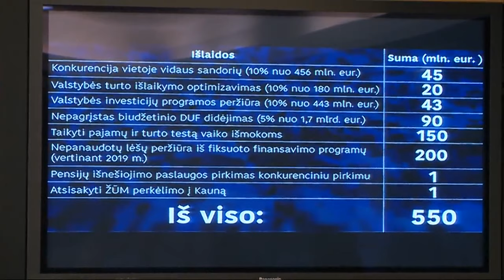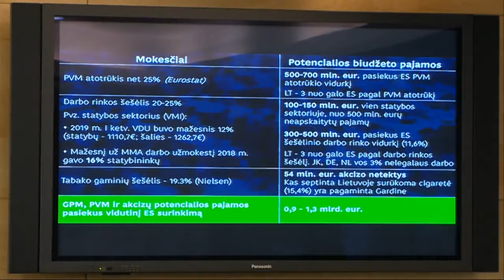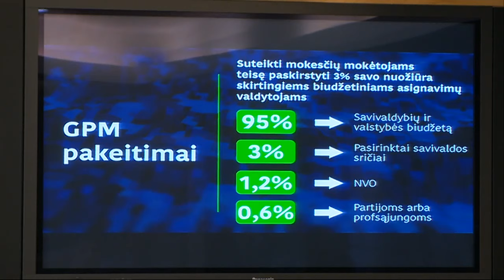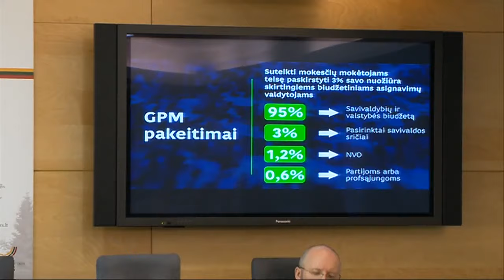2019-10-21 „Liberalų sąjūdžio požiūris į 2020 m. biudžetą ir siūlomos alternatyvos“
Dalyvauja Liberalų sąjūdžio pirmininkė ir frakcijos Seime seniūnė Viktorija Čmilytė-Nielsen,  Liberalų sąjūdžio frakcijos narys, Aplinkos apsaugos komiteto pirmininko pavaduotojas Simonas Gentvilas, Liberalų sąjūdžio frakcijos narys, Seimo Biudžeto ir finansų komiteto pirmininko pavaduotojas Kęstutis Glaveckas, Lietuvos atsinaujinančių išteklių energetikos konfederacijos prezidentas, liberalas Martynas Nagevičius.

Spaudos konferencijos transliuojamos tiesiogiai internetu ir Seimo „YouTube“ paskyroje. Stebintiems transliacijas yra galimybė užduoti klausimus prelegentams. Nuoroda į klausimų uždavimo sistemą bus matoma tik spaudos konferencijos metu. Esant galimybei, į nespėtus atsakyti klausimus spaudos konferencijos dalyviai atsakys po spaudos konferencijos el. paštu.

Internete ir Seimo „YouTube“ paskyroje galima rasti spaudos konferencijų įrašus.